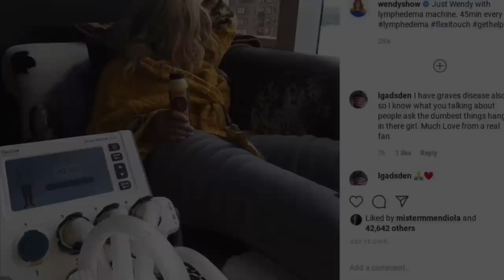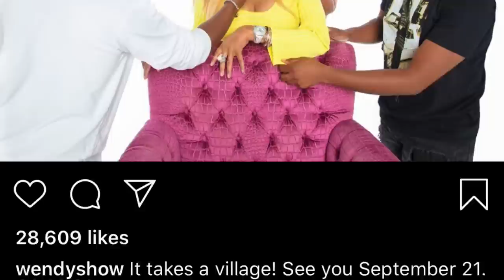Wendy Williams: Hip Hop to Hollywood | Documentary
UNWENE DOCU THE WENDY WILLIAMS STORY DOCUMENTARY & BIOGRAPHY FEATURING BEYONCE, DESTINY'S CHILD, TYSON BECKFORD, WHITNEY HOUSTON, METHOD MAN, EX HUSBAND KELVIN HUNTER, LIFETIME & MORE

Wendy Williams diagnosed with frontotemporal dementia and aphasia

The former talk show host was diagnosed last year after undergoing several medical tests. Actor Bruce Willis was diagnosed with identical ailments in 2022.